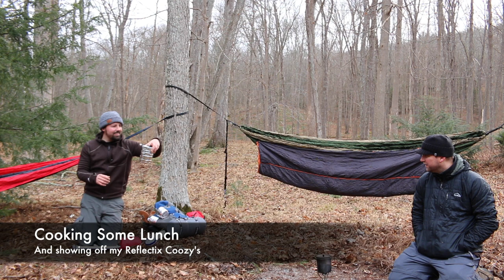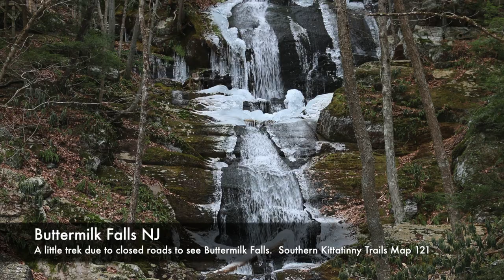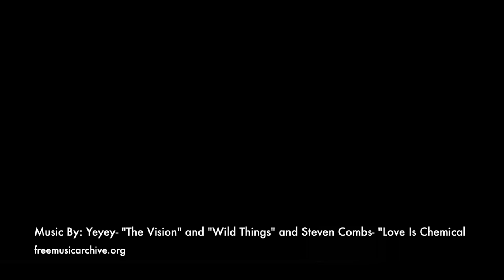Novice Hiking - Conventry Pond/Buttermilk Falls NJ Day Hike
Went out for a nice winter hike of Coventry Pond and Buttermilk Falls with a friend.  We parked in the Coventry Pond Parking area then hiked in to the pond and around it.  Got back in the car and drove a few miles down the road and hike a woods road.  This woods road ran about 1/4 mile from a creek so we kept bushwacking btw the woods road and the creek.  We came across a cool spot and had lunch.  Then on the way home we stopped to check out Buttermilk Falls (biggest waterfall in NJ) and a hidden Silver Spray Falls.  Great winter day.  Just trying out some gear and planning an over night that should take place in early February.

Kittatinny Map Set 121

Blog It:  NovingHiking.Workpress.Com